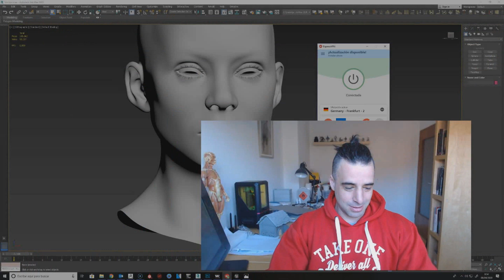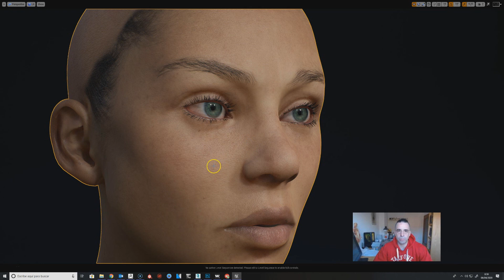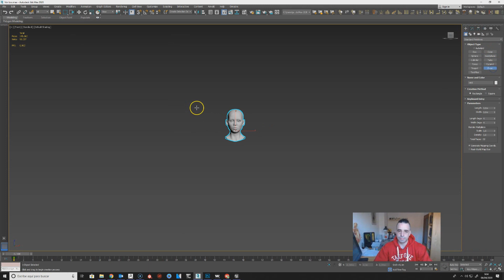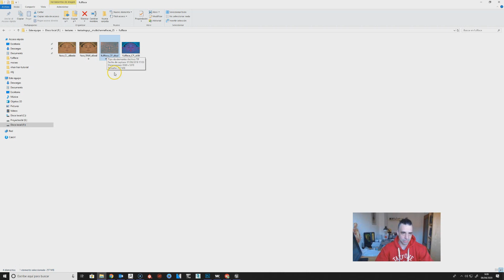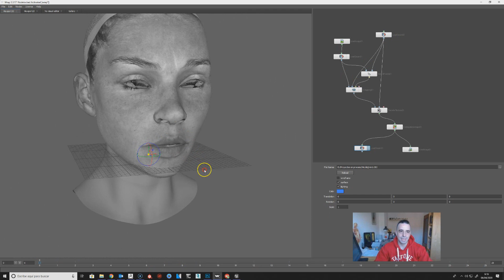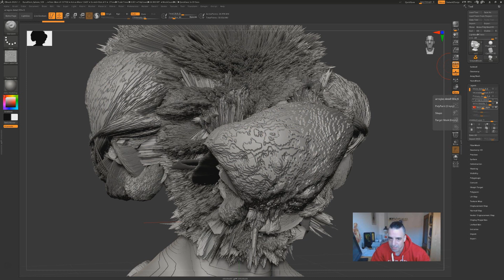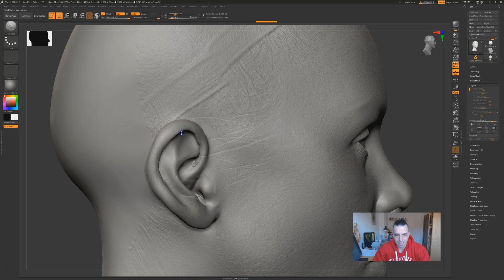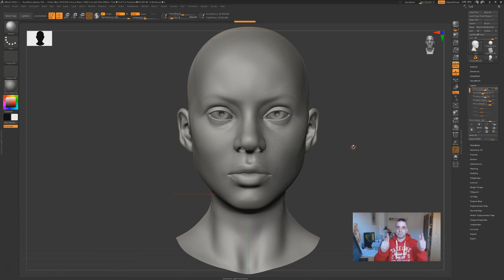Character artist life 38 (Detalles piel realismo)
Que pasa gente, espero que esteis todos bien sanos y que lleveis lo mejor posible esta cuarentena, un fuerte abrazo a todos. En este video veremos como importar mapas de desplazamiento en zbrush para aplicar detalle realista a un modelo.

El resto de links de mis movidillas :)